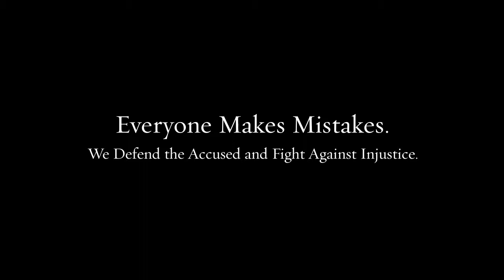Criminal Defense in Widener University PA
Our team of lawyers brings decades of combined experience to your defense.

Federal crimes
White collar crimes
Internet crimes
Drug crimes
DUI/DWI
Theft crimes
College student arrests
Juvenile crimes

200 W Front St, Media, PA 19063